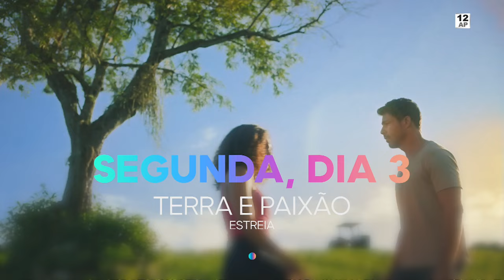Brevemente na SIC - 'Terra e Paixão': dois irmãos apaixonados pela mesma mulher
A esperança é uma semente. 'Terra e Paixão', a nova novela brasileira, estreia segunda-feira, dia 3 de junho, na SIC.